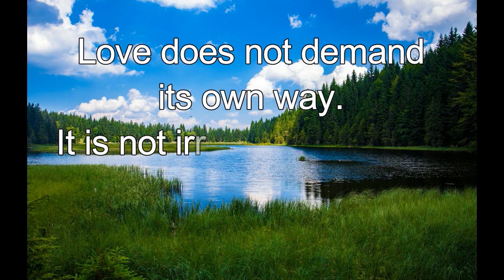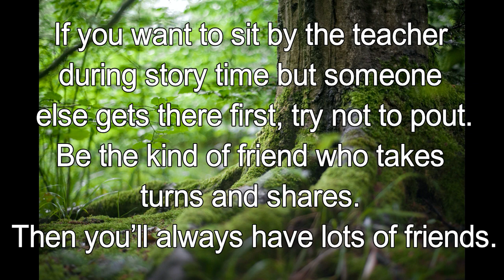365 CHRISTIAN MEDITATION 💙 BIBLE DEVOTION | OCTOBER 1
Christian Meditation 💙 1 Corinthians 13:5 TLB
Love does not demand its own way. It is not irritable or touchy. It does not hold grudges.